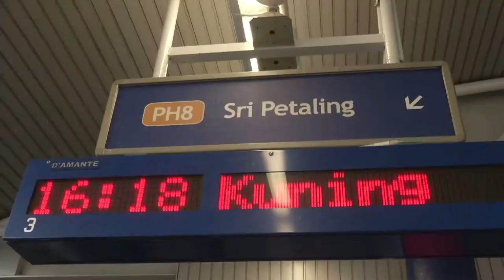RapidKL Connecting Us All ...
This is how RapidKL connecting us all and this is what they said..

* Easy
* Convenient
* Cheap
* Wonderful
* Clean
* Integrated
* On Time